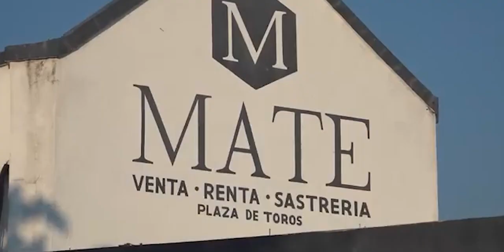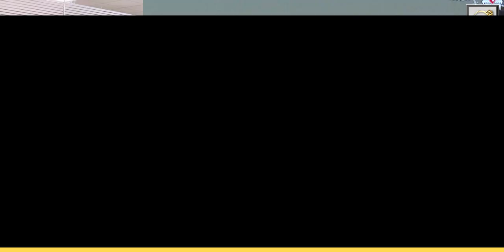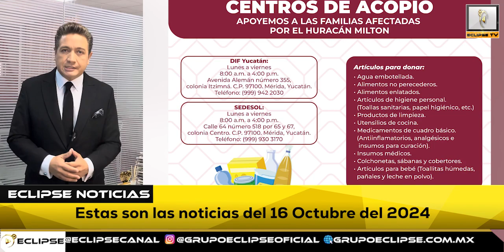📡🔴envivo VIA STREAMING “EL EPICENTRO DE LAS NOTICIAS” con AntonioGarcía📲📺🖥️